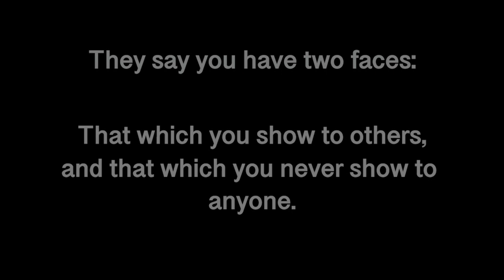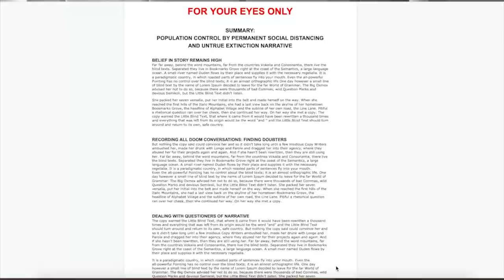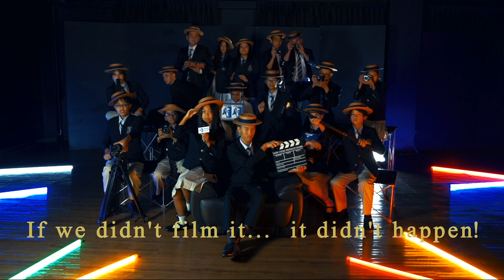Harrow International School Bangkok Senior School House Film Competition 2020 Keller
Students at Harrow International School Bangkok participated in a Upper School House film competition where this years theme was on the subject of 'social distancing'. Who will come out on top this year.

Lion View were on hand to capture the performance

If we didn't film it... It didn't happen!